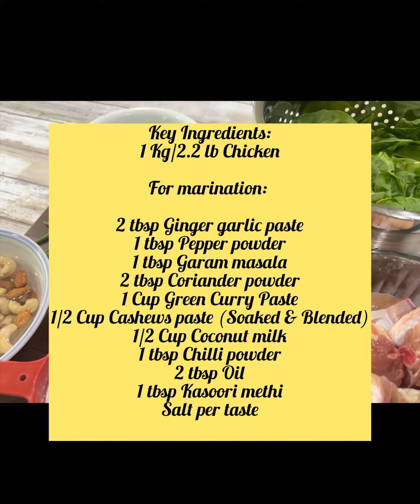Green Chicken fry | Step by Step Recipe|Tasty Curry for Rice & Roti/Naan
Green Chicken fry | Hará Bhara Chicken | Step by Step Recipe|Tasty Curry for Rice & Roti/Naan